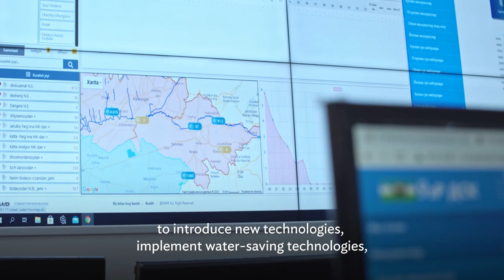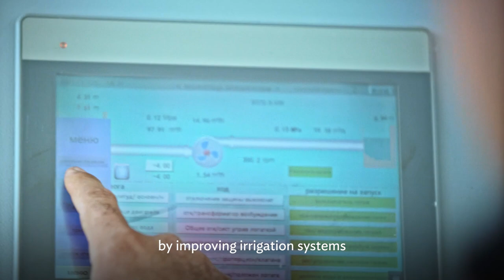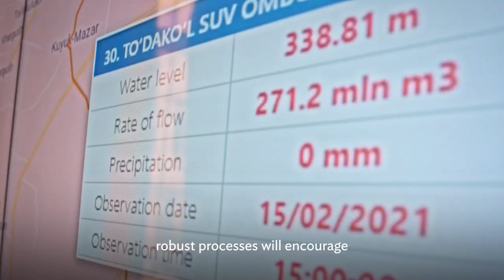Managing Water Resources in Uzbekistan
With funding support from the Multidonor Trust Fund under the Water Financing Partnership Facility, ADB helped the Government of Uzbekistan develop its National Water Sector Development Concept 2030 and Strategy for Water Resources Management and Irrigation Sector Development 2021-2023. Both address critical challenges in water management. These serve as a roadmap for modernizing Uzbekistan’s water infrastructure to render it more efficient and climate-resilient. The roadmap aims to reduce water consumption in agriculture by improving irrigation systems and expanding the use of water-saving technologies.

00:00 Water demand in Uzbekistan is rising
00:13 ADB helps the country better manage its water recourses
00:28 Introduction of new water-saving technologies
1:19 Modernizing Uzbekistan’s water infrastructure
2:10 Greater cooperation within the region